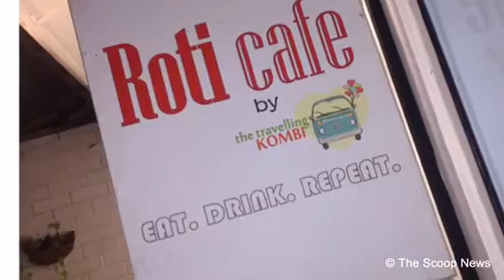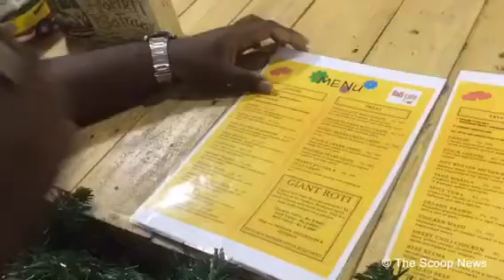Roti Cafe by the Traveling KOMBI | Roti Shop | New Episode | By Ajith Jesudasan | Sri Lanka Food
Hey Guys , Today we are at Roti Cafe by the traveling KOMBI - Colombo 05 . You can try Different variety of Rotties from here. Specially Chocolate Roti was my favorite one.

Presenter: Ajith Jesudasan (Director of TheScoop)

Camera : Saumya